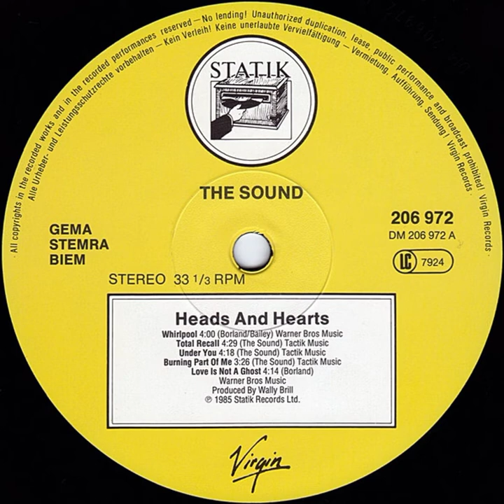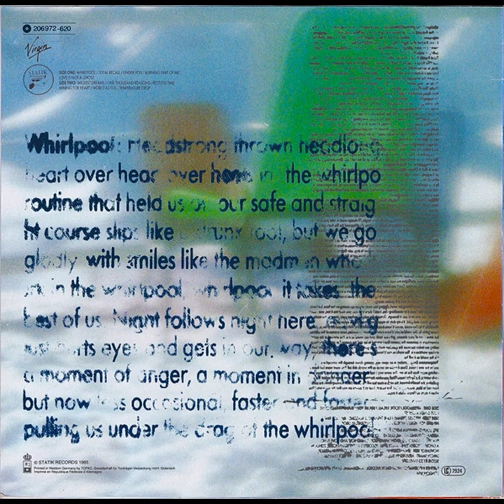Total Recall (1985) The Sound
Label: Statik Records – 206 972, Statik Records – 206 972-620, Virgin – 206 972, Virgin – 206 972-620
Format: Vinyl, LP, Album
Country: Europe
Released: 1985
Genre: Rock
Style: Alternative Rock

Credits
Bass – Graham Bailey
Drums – Michael Dudley
Engineer – Gavin MacKillop, Richard Manwaring, Simon Smart
Engineer [Assistant] – Ben Kape, Nick Collins, Steven Chase*
Keyboards, Guitar – Colvin Mayers
Producer – Wally Brill
Saxophone – Ian Nelson (tracks: A1, A3, A5)
Sleeve – 23 Envelope
Vocals, Guitar – Adrian Borland

Companies, etc.
Record Company – Virgin Records
Published By – Warner Bros. Music
Published By – Tactik Music
Recorded At – The Town House
Mastered At – Sonopress
Pressed By – Sonopress
Printed By – TOPAC

Notes
Warner Bros. Music: A1, A5, B4
Taktik Music: A2 to A4, B1 to B3, B5, B6

[Printed inner sleeve]
Ian Nelson (Courtesy of Polydor Records)
Recorded at The Townhouse, London, November 1984.

Printed in Western Germany by TOPAC, Gesellschaft für Tonträger-Verpackung mbH, Gütersloh
Imprimé en République Fédérale d'Allemagne